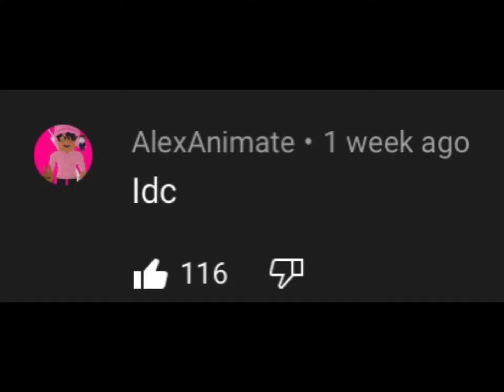LOOK AT THE LIKES IN MY REPLY!